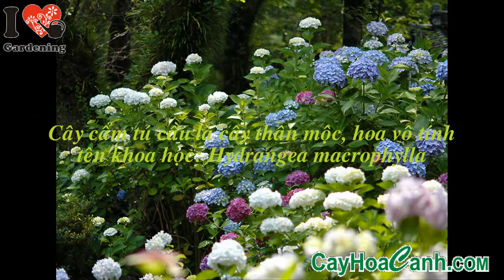ẢNH CÂY CẨM TÚ CẦU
Phân loại khoa học:

    Giới (regnum): Plantae.
    Ngành (division): Magnoliophita.
    Lớp (class): Magniliopsida.
    Bộ (ordo): Cornales.
    Họ (familia): Hydrangeaceae.
    Chi (genus): Hydrangea L.

Tên khoa học: Hydrangea macrophylla

Tên Pháp: Hortensien.
Thông điệp : Thank you for understanding.
Ý nghĩa : Sự lạnh lùng, vô cảm (Frigidity, Heartlessness, Carelessness).